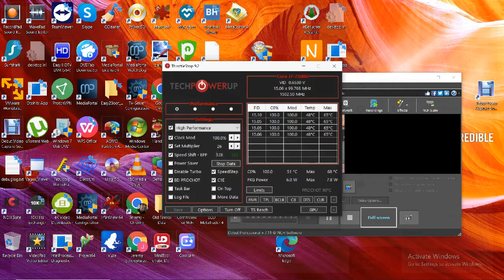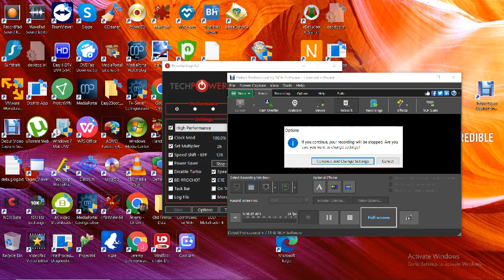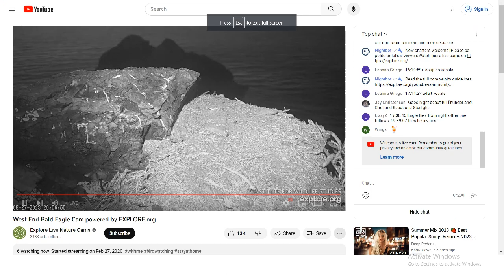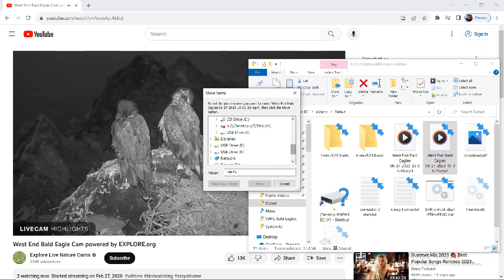West End Bald Eagles 08/27/2023 23:01